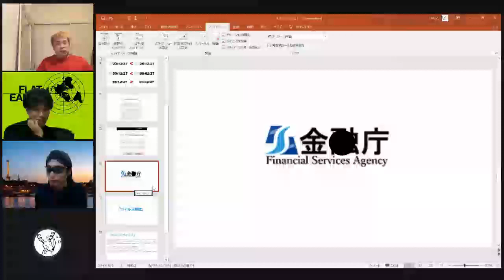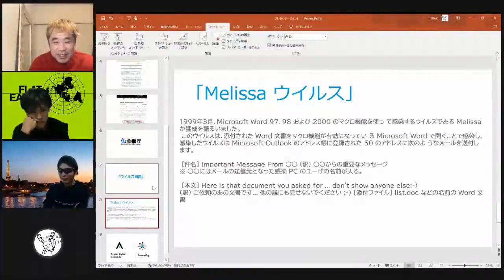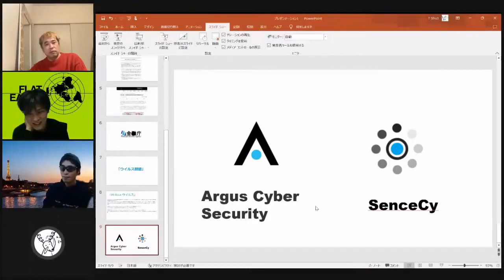【本音トーク】コンピュータウイルスってマッチポンプなの？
〈年末特番〉人気シリーズ『19XX』に出演した時の切り抜きです。
西暦2000年を迎えようとしていた頃のコンピュータウイルス事情を振り返って見ました。

人気シリーズ『19XX』全編は寝起きの考察NKチャンネルでご覧いただけます。

よろしければ動画の感想などをコメント欄に記載してください。